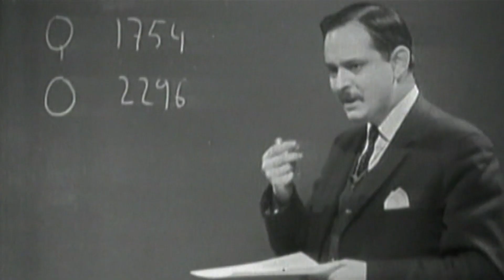Jacques Parizeau dies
Former Quebec premier was leader of Parti Québécois, spent years battling unidentified illness.